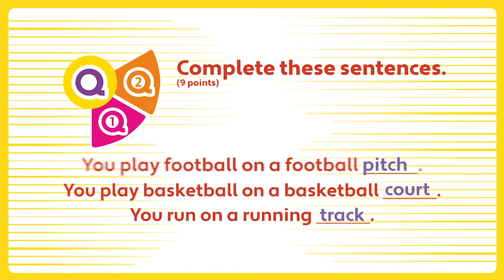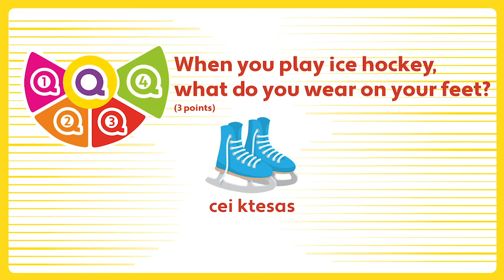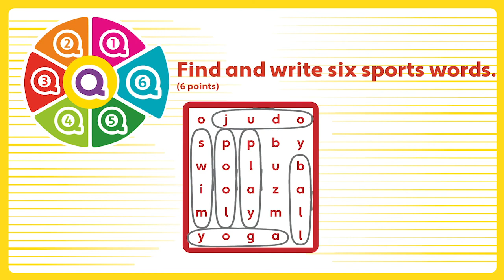Unit 1 - PB pg. 16 - Unit 1 Sports quiz - ANSWERS.